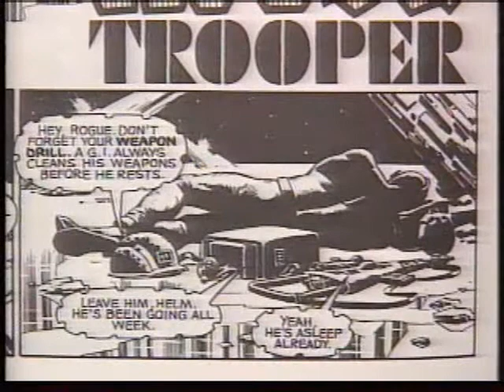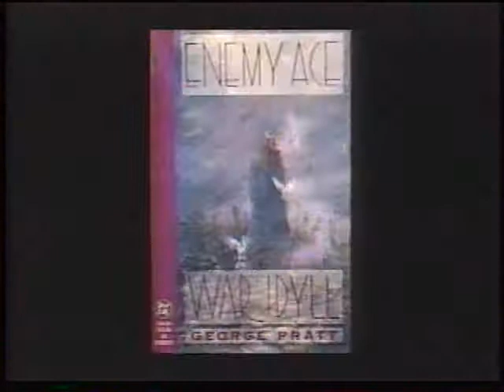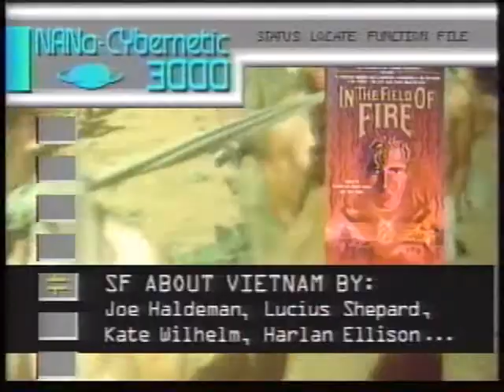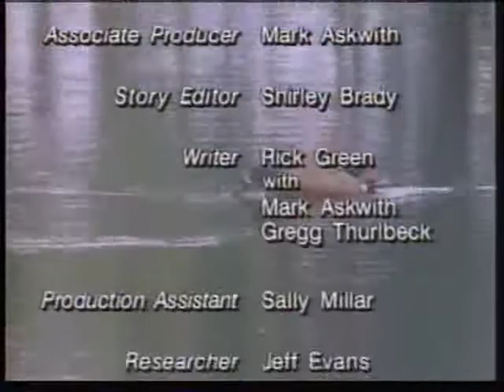Prisoners of Gravity: War (Part 3/3)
Includes Interviews with Dave Gibbons, Joyce Brabner, Peter Straub.